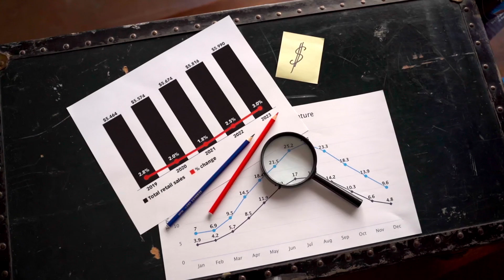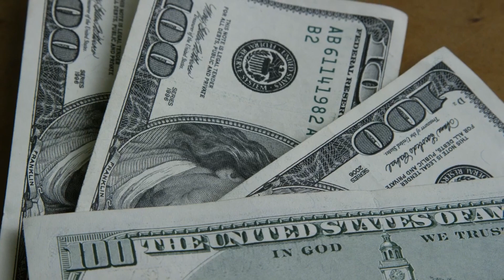Elon Musk: The Maverick Entrepreneur and His Unique Mindset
Elon Musk, the maverick entrepreneur, shares his unique mindset in our latest YouTube video. Learn the principles behind his success and how to apply them to your own entrepreneurial journey. Discover the secrets of one of the greatest minds in business today.

Rich Dad Poor Dad Book

This information is provided for general informational purposes only and is not intended to be relied upon as legal or financial advice. The author does not own the copyrights to the information presented and it is not intended to transfer any rights or ownership to the reader.

1. The videos have no negative impact on the original works.
3. The videos are transformative in nature.
4. We use only the audio component and tiny pieces of video footage if necessary.